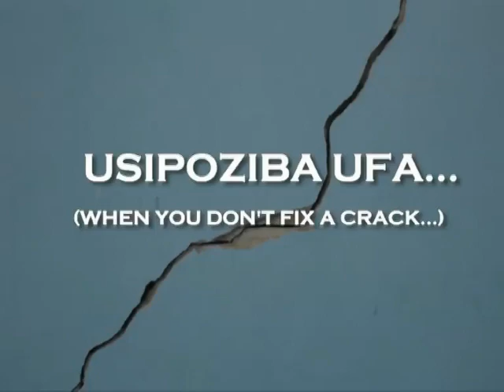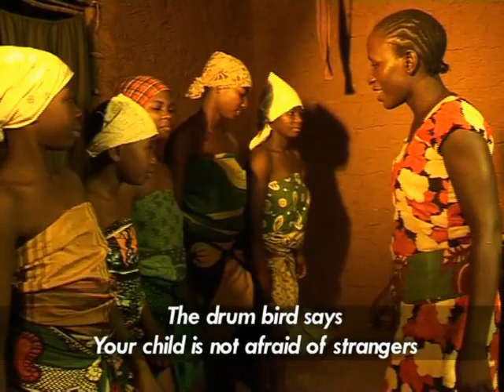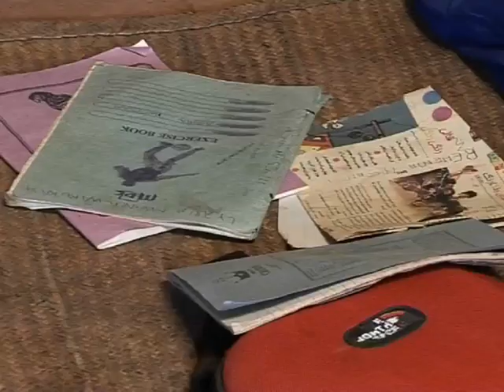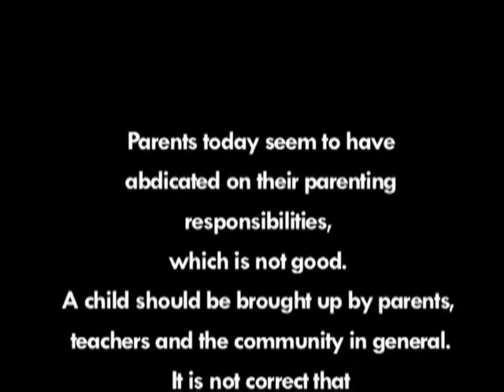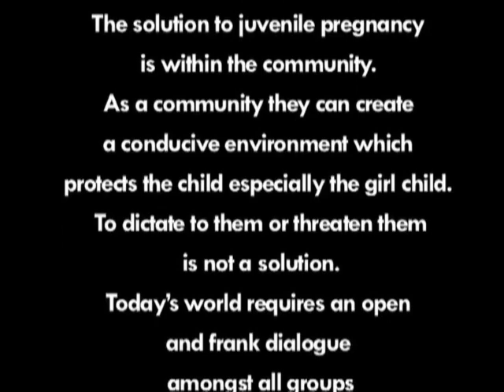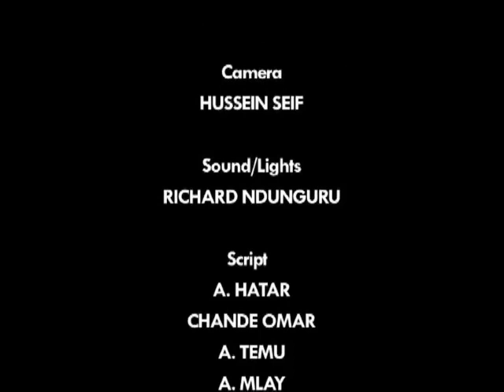USIPOZIBA UFA.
A film on the problem of underage pregnancies. A story of  Fatuma  a young girl from Southern Tanzania who despite her mother’s appeal, her father refuses to provide her with basic school needs even though he is capable. Consequently she falls prey to roving young men.
The story is based on true stories from Southern parts of Tanzania due to the escalating rate of underage pregnancies to young girls.